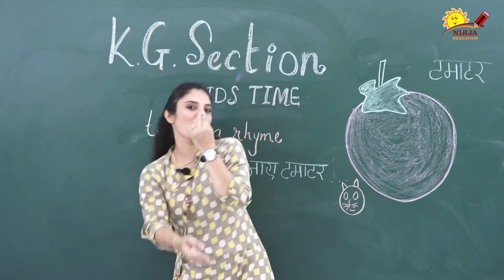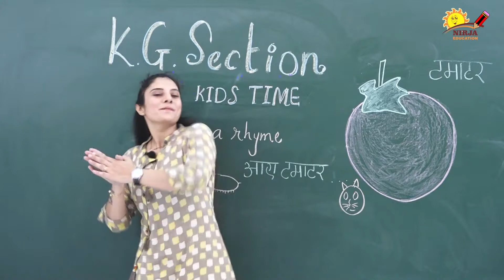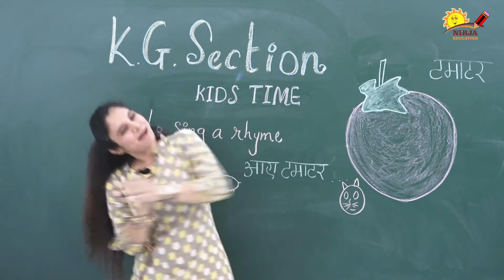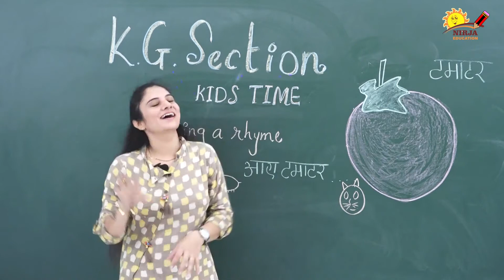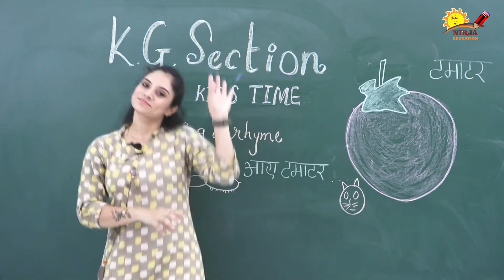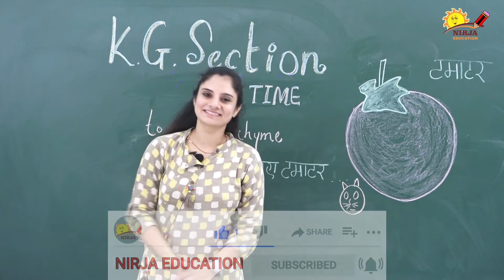rhymes in hindi | nursery rhymes - PART 1 | nursery rhymes & kids songs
singing by Mrs. Swati Madam

nursery rhymes
Kids education (Preschool) is an educational yet funny filled intended for 3-6 year old children and covers wide range of mental skills